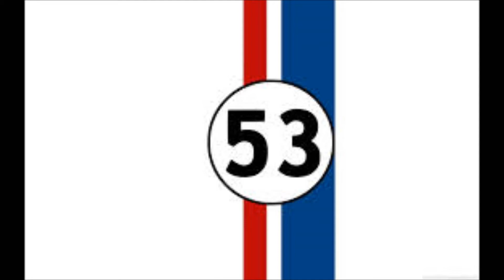53 ESPECIAL BANDA MS PARTE 2 CLARO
EN FIESTAS DE OCTUBRE 2014  EN GUADALAJARA JALISCO